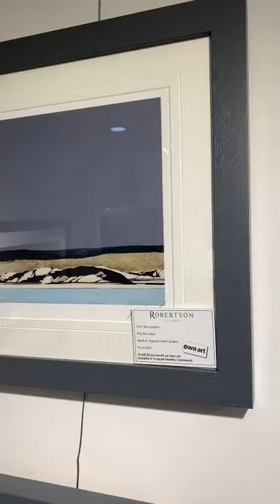Ron Lawson - Blue Boat - Signed Limited Edition on Paper